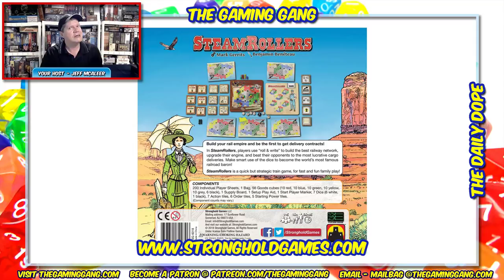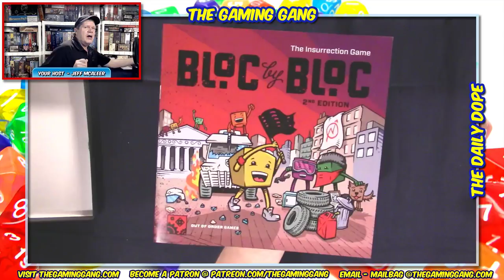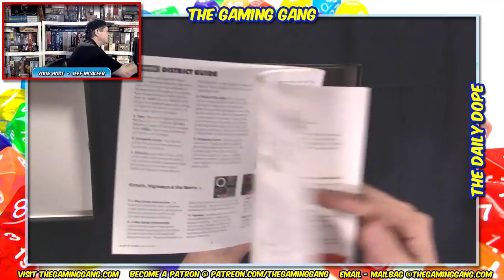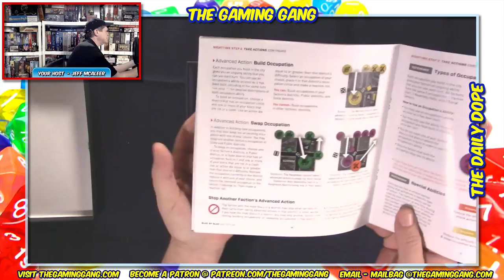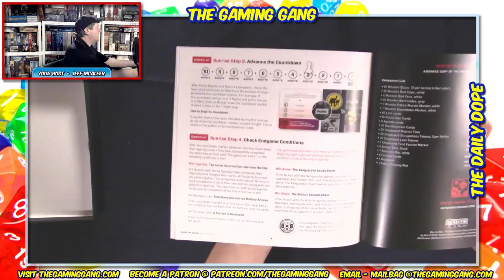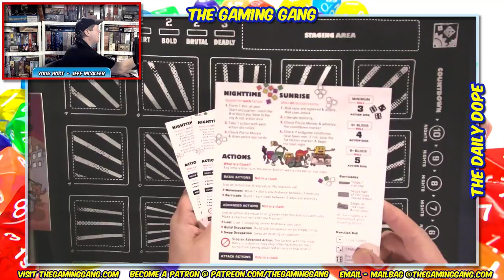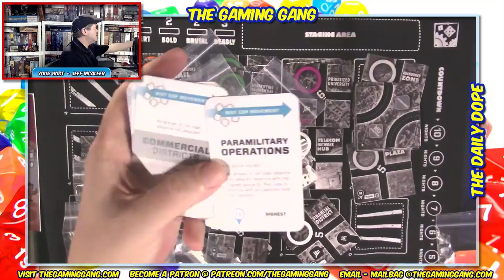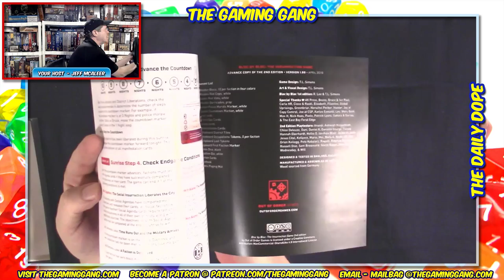Bloc by Bloc Second Edition - Unboxing and First Look on The Daily Dope #88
Jeff takes a first look at the second edition of Bloc by Bloc: The Insurrection Game, coming to Kickstarter in May, from Out of Order Games. Plus the latest news from Stronghold Games, NorthStar Games, Modiphius Entertainment, White Wolf Publishing, Lucky Duck Games and more.

00:36 Show opens
03:50 News of the day
19:12 Why some fans will be disappointed by Vampire: The Masquerade 5th edition and what's on the show this week
23:55 a first look at the second edition of Bloc by Bloc